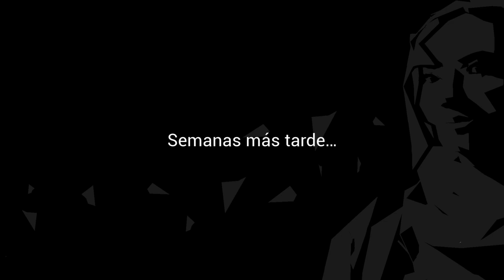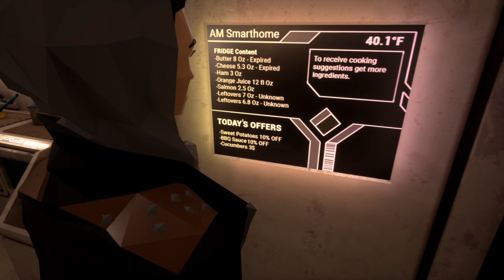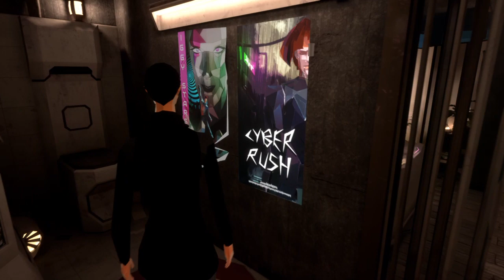State Of Mind (9)